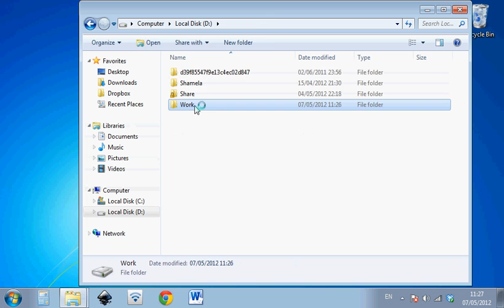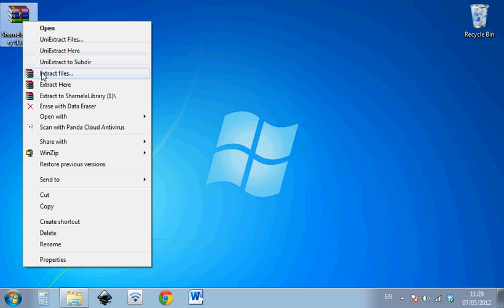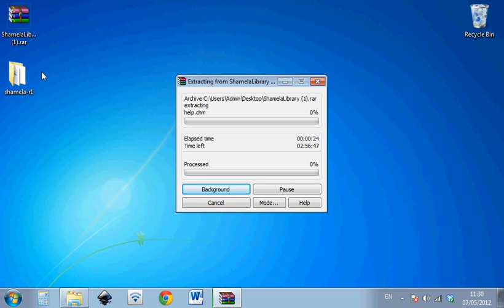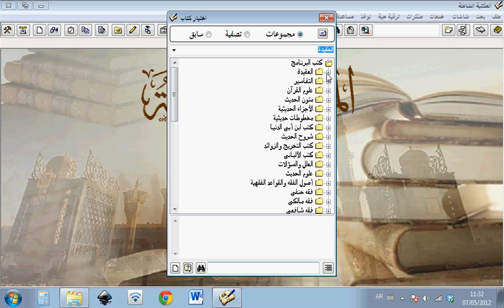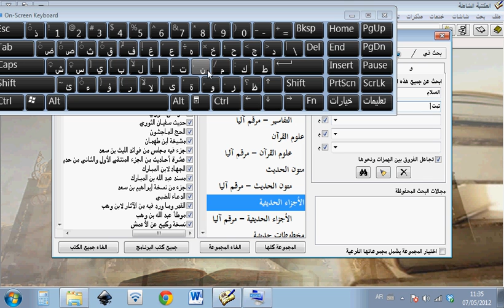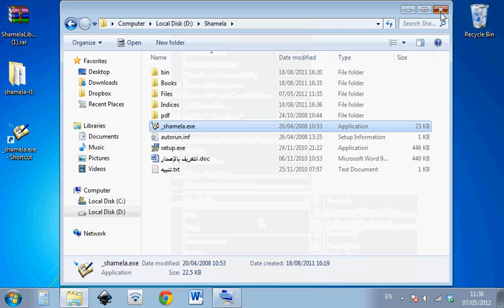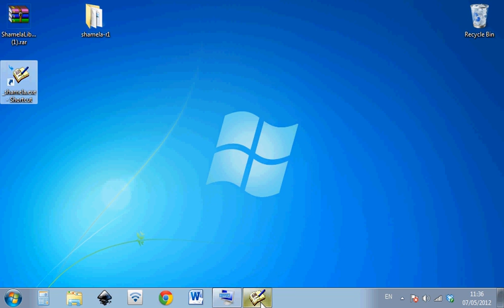04: Installing Maktaba Shamela W7, Vista and Xp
This should be the same for Windows 7, Vista and Xp.
This is the final step in the process.
You must have completed the other three before moving to this.
If you do have problems, please let me know.
If you find that Shamela will not open, or opens but displays question marks instead of Arabic Text, it probably means you have to change the "System Locale" to Arabic.
For instructions on Keyboards, including the On-Screen keyboard, please check the previous video about keyboards.